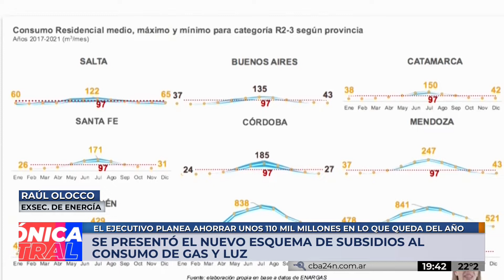Olocco analiza la segmentación tarifaria